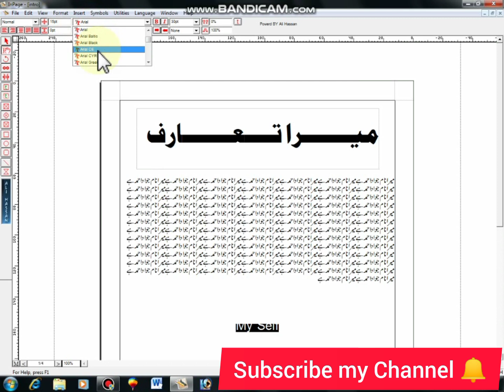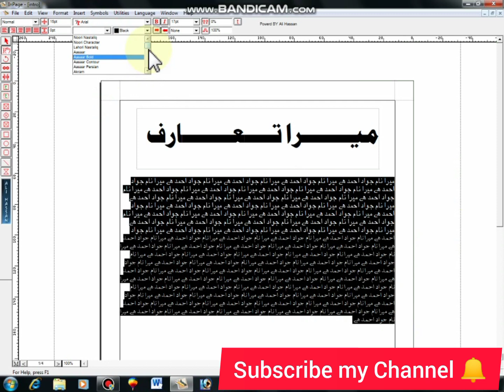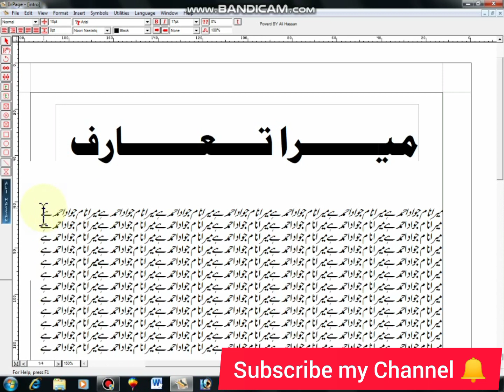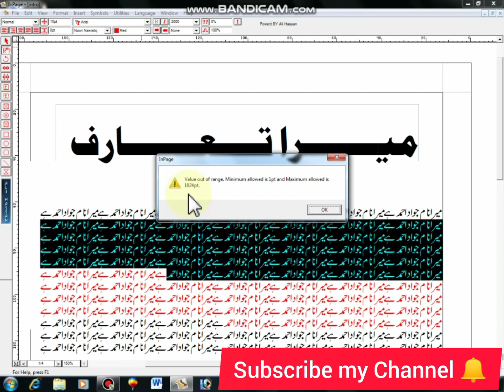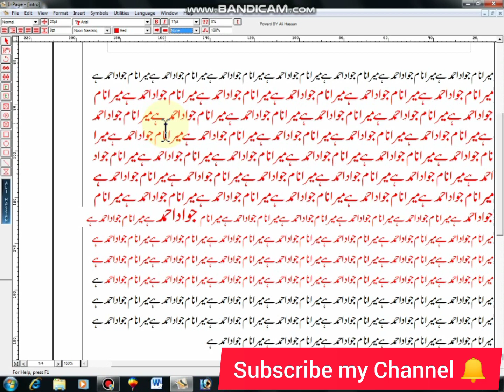how to use ribbon editing bar in inpage || Lesson 5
*_________________*JA Graphics**__________________*

welcome to JA Graphics.
 I'M Jawad Ahmed (Colg Teacher)

is channel me apko computer sy related tmam software ka advance level k courses milen gy jin ki list yeh hai..😍😍

1. MS Office word
2. Inpage
3. Ms Excel
4.MS power point
5.Corel
6. Adobe Photoshop
7. Adobe premiere
8. Adobe Acrobat
9.MS Access
10.DBMS

Apki support ka bht shukriya.
channel ki description me TikTok k official Account ka link b diya gya hai kindly visit kijye.
Bht shukriya God bless you 😍😍♥️♥️😍😍♥️♥️😍😍♥️♥️😍😍♥️♥️😍😍♥️♥️😍😍♥️♥️😍😍♥️♥️😍😍♥️♥️😍😍